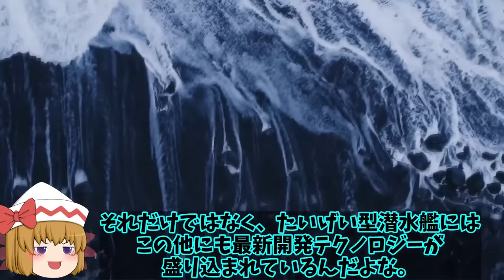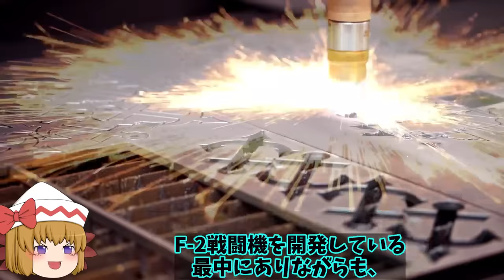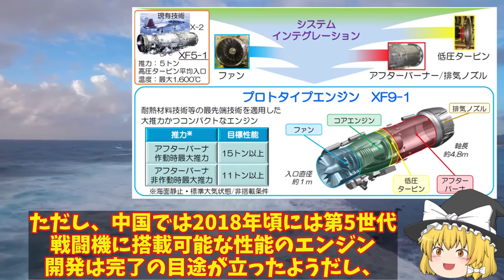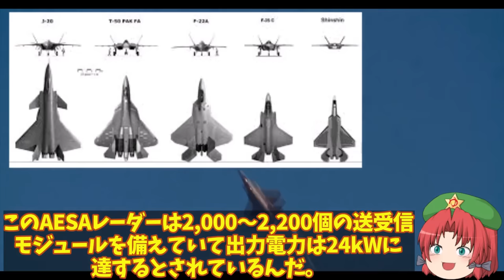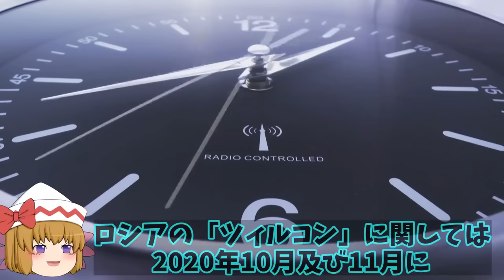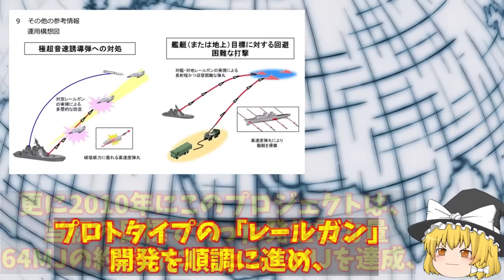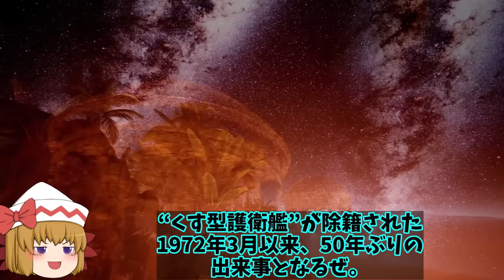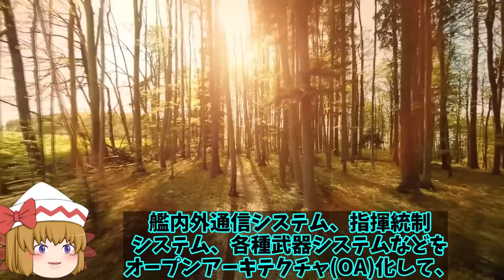【ゆっくり解説・軍事News】自衛隊最強スペシャル 海自最新鋭はくげい潜水艦進水その性能は世界一！4000トン級となる潜航深度は最強へ？【スペシャル・特集】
01海自最新鋭はくげい潜水艦進水その性能は世界一！4000トン級となる潜航深度は最強へ？

02IIHI社XF9に国連が驚愕！中国とは性能と何もかも違うバッタモンばかりしている国には本物の技術は？

03米F35Aと中J20が遭遇したが！その差は歴然だったWS15ステルス機に搭載でも複座式の機体とは？

04日本電磁レールガン完成間近か令和4年度予算に！米国の中止にも日本の開発と中国が実用化か？

05海自次世代もがみ型護衛艦続々就役か！船体はステルス化で察知能力無効化に底なしの戦闘力は？

引用・転載「出典：海上自衛隊ホームページ」
引用・転載「出典：航空自衛隊ホームページ」
引用・転載「出典：陸上自衛隊ホームページ」